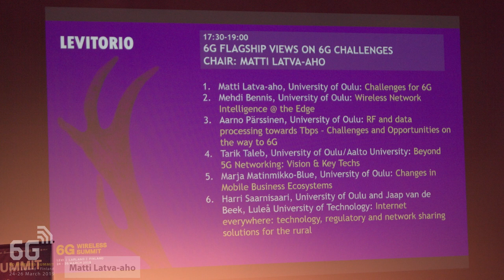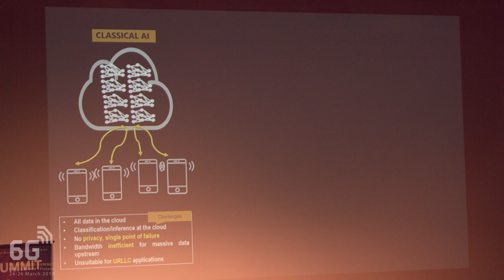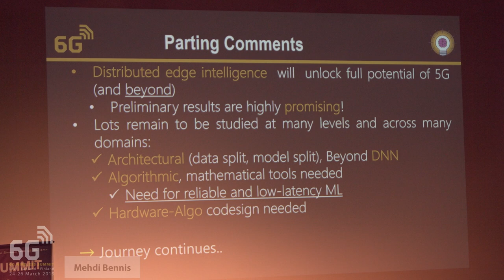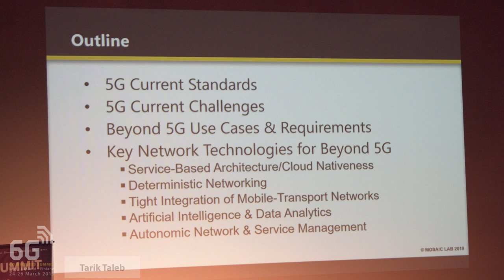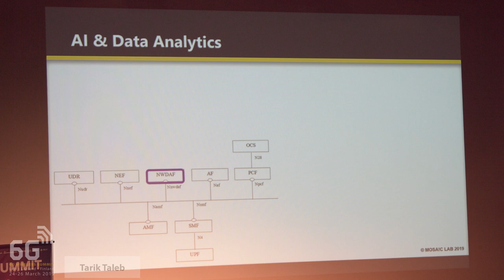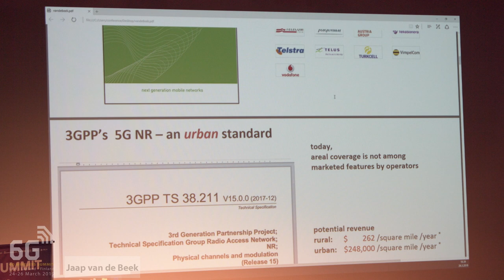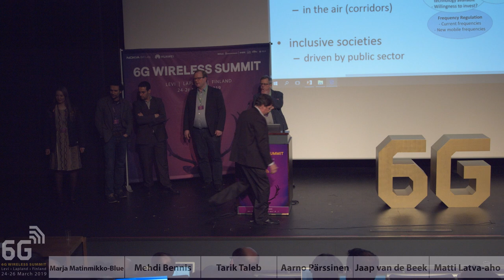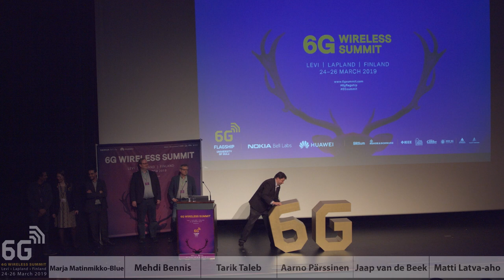1st 6G Wireless Summit | 6G Flagship Views on 6G Challenges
1st 6G Wireless Summit
Levi | Lapland | Finland
24-26 March 2019